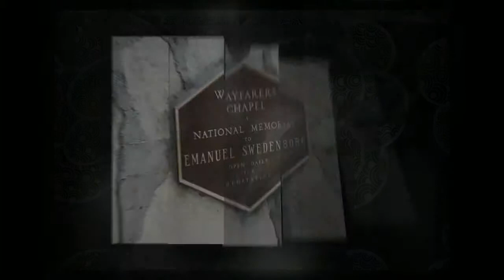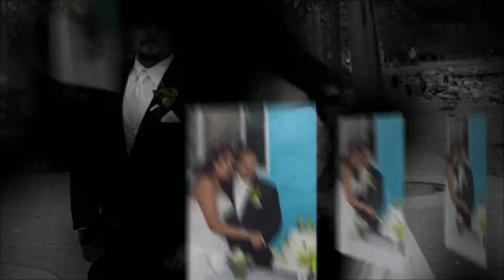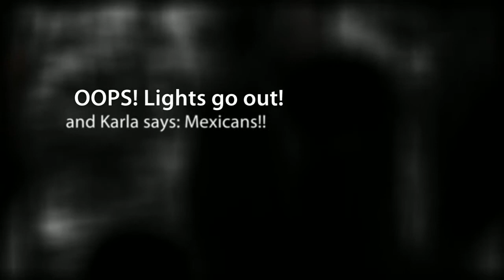Wayfarer's Chapel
Wayfarer's Chapel hosted Karla and Javier for their wedding on April 21, 2012. The beautiful glass chapel is a place where brides love to go to be married.